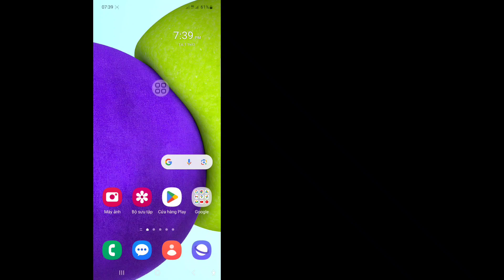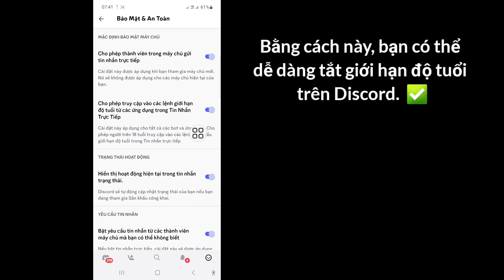Cách tắt giới hạn độ tuổi trên Discord (2023)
Trong video này tôi sẽ hướng dẫn bạn Cách tắt giới hạn độ tuổi trên Discord (2023) | Tắt giới hạn độ tuổi trên Discord. Hãy xem video hoàn chỉnh này và học hỏi bằng cách làm theo tất cả các bước của tôi mà không bỏ qua. Vui lòng làm theo hướng dẫn trên màn hình để xem và tìm hiểu nó. Đó là một quá trình rất đơn giản và chỉ mất một chút thời gian.
 Điều này quan trọng nhất đối với tất cả người dùng Discord.